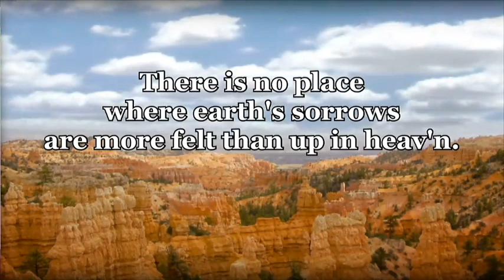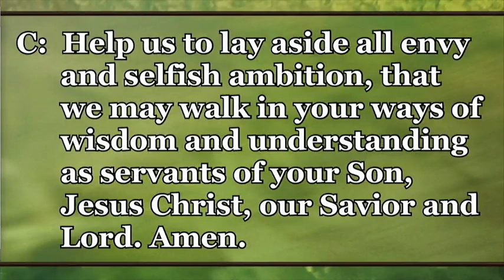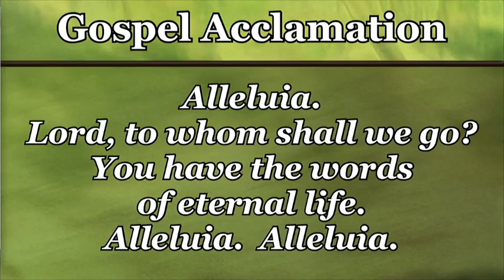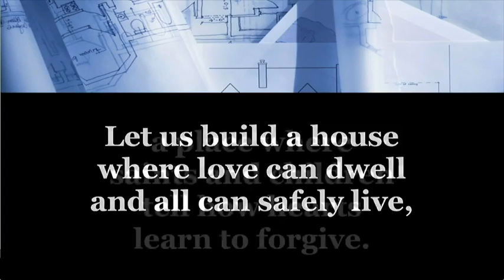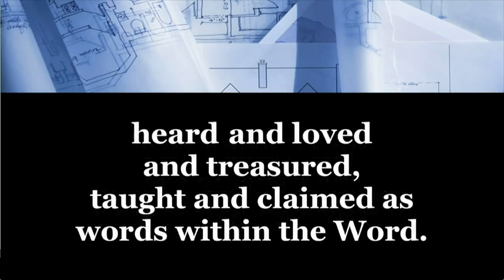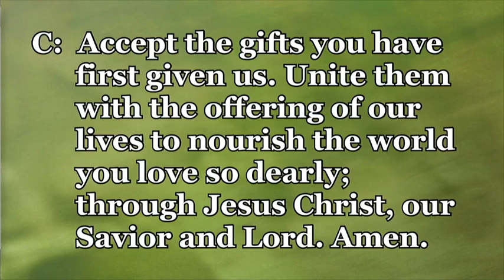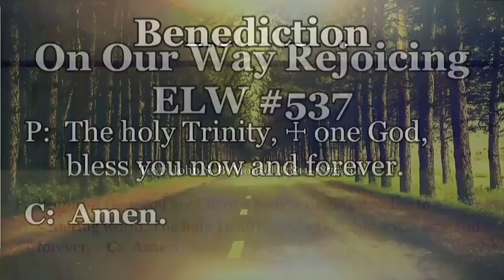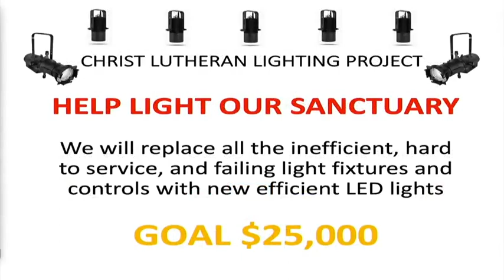Seventeenth Sunday after Pentecost - 09/19/2021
Interim Pastor Elizabeth Becker